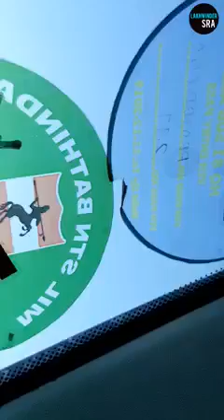Tol Local Area Free